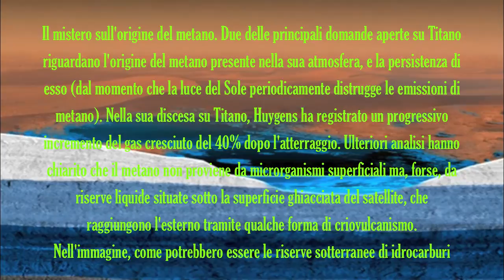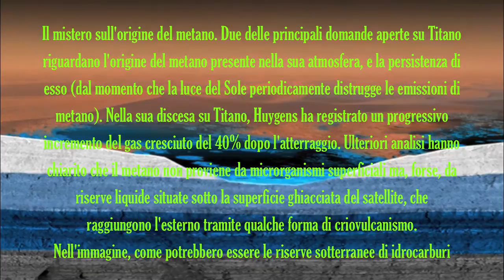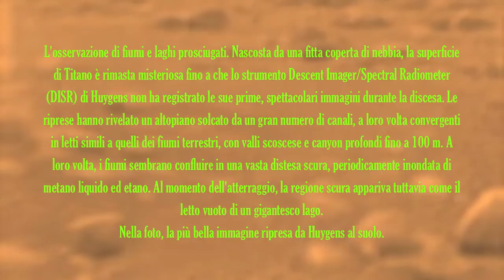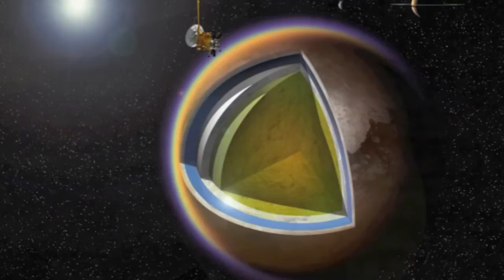Le 10 più importanti scoperte scientifiche su Titano fatte dalla sonda Huygens